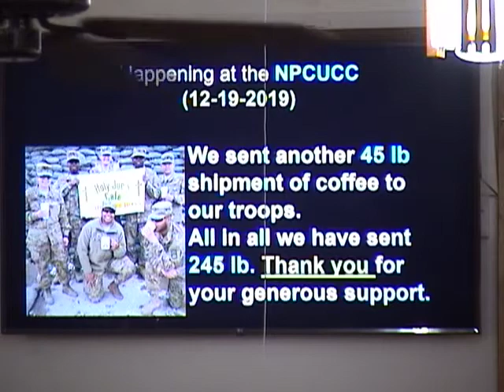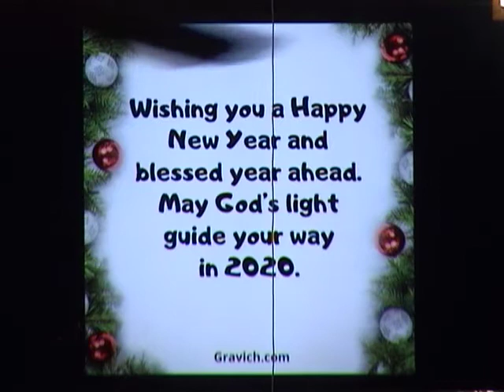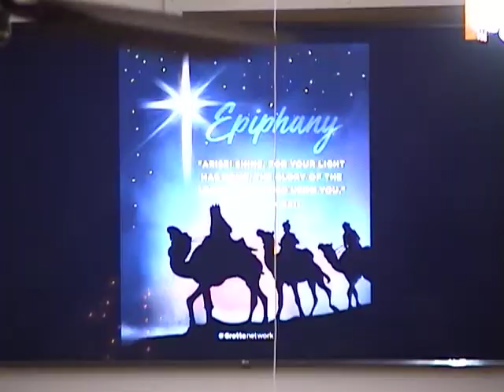NPCUCC Sunday Service 01 05 2020 Rev. Attila Szemesi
Scripture Reading Isaiah 60:1-5
Sermon Without Equal